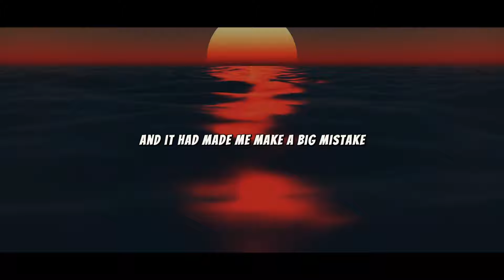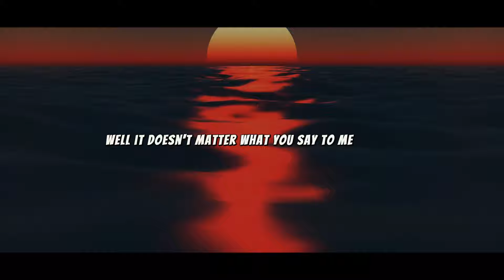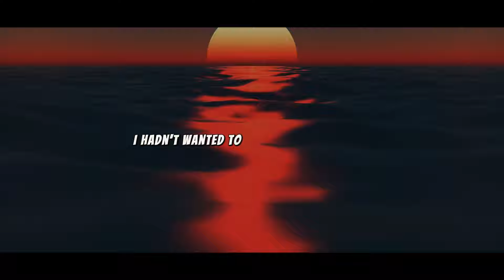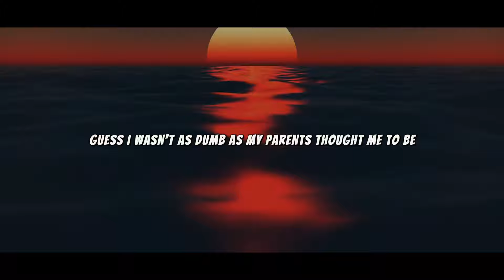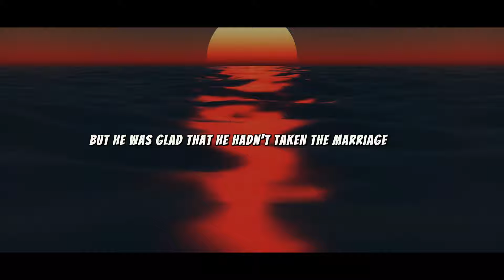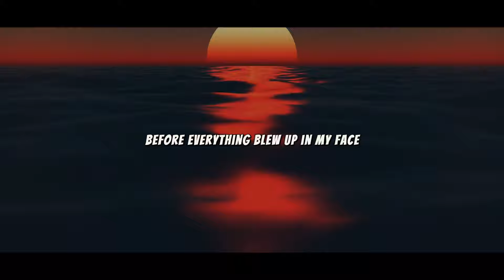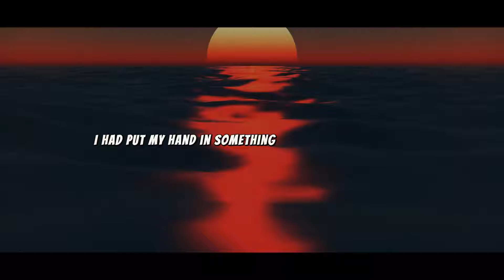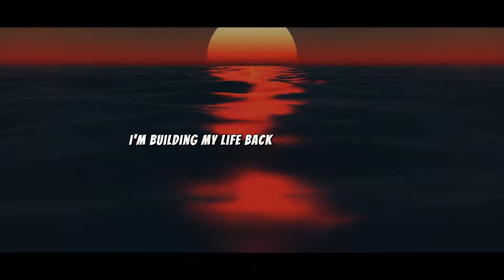i lost millions of dollars because one ladies night i couldn't take my hands of this famous actor